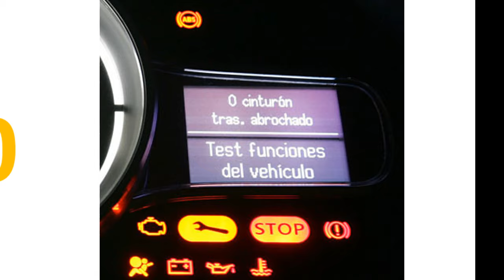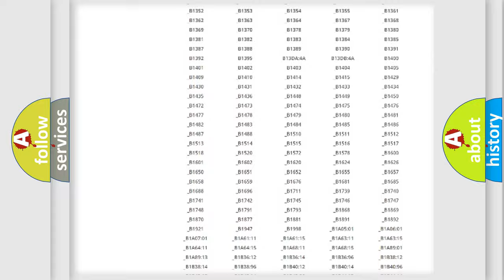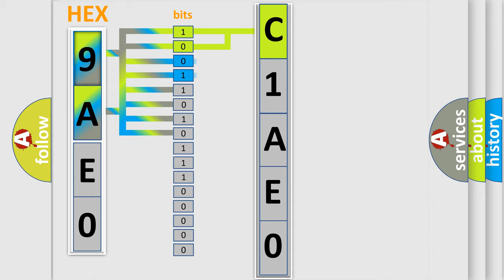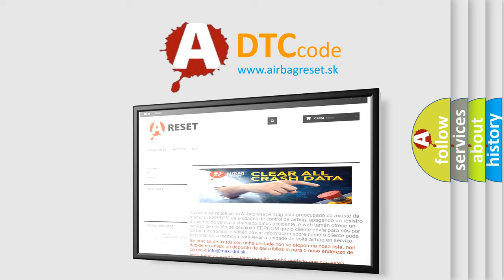DTC Toyota C1AE0 Short Explanation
Contents:
0:21 Basic DTC analysis according to OBD2 protocol standard.
1:48 Insight into programming
2:58 A diagnostically understandable description of the Diagnostic Trouble Code
3:05 Basic error definition

Make:
Toyota
Code:
C1AE0
Definition:
Cylinder 2 injector circuit high
Description: